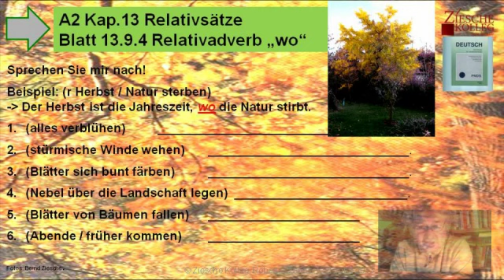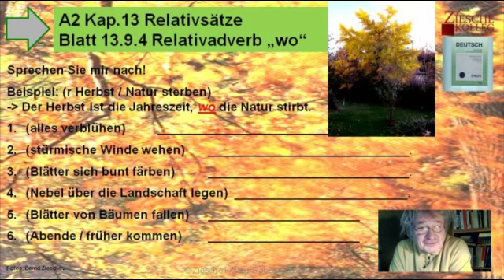Deutsch Gram. z. Nachsprechen A2 Kap.13 Relativsätze Bl.13.9.4